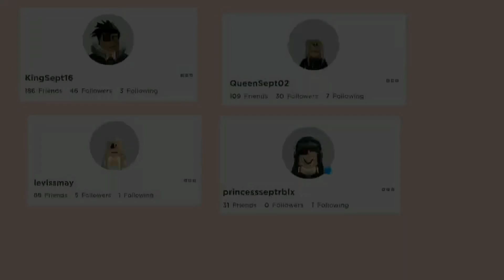THE MIMIC CHAPTER 3 | PART 1 😱 | ROBLOX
⬇️!!RULES!!⬇️

COMMENT ON @queenseptrblx 's post

We will check if you did all the rules or not, if you miss one rule we will pick another winner

If you UNDO one of the rules, you won't be able to follow our next give away

𝙽𝚘𝚝𝚎𝚜
*you can use your alt to join for a better chance to win

Also we are gonna sell some  merch soon !

For more about us you can take a look on our channel description thankyou ❤